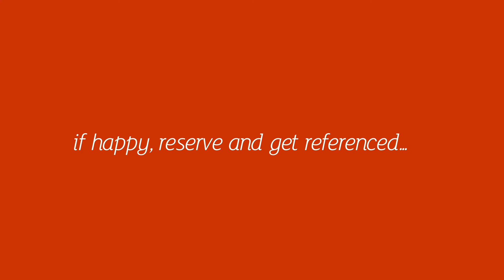Richmond Court 41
A well-presented one bedroom purpose built, first-floor flat, within walking distance to the City Centre. Comprising an entrance hall, open plan lounge/ kitchen with an oven and hob, double bedroom, this charming property also benefits from Economy 7 electric heating and security entrance system. Furnished.